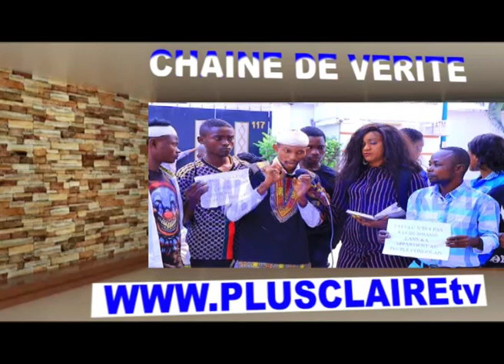🔴 BA JEUNES YA LAMUKA BA TOMBOKI BA BOYI FAYULU AKENDE LSHI PO MOÏSE AZA CLAIRE TÉ.suivez